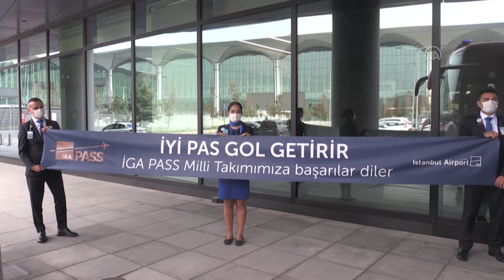Özel maçta Almanya'ya konuk olacak A Milli Futbol Takımı Köln'e gitti - İSTANBUL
GÖRÜNTÜ DÖKÜMÜ :
- A Milli Futbol Takımı'nın İstanbul Havalimanı'na otobüsle gelişi
- Bazı futbolcuların uçağa gitmek için terminale girmesi Özel maçta Almanya'ya konuk olacak A Milli Futbol Takımı Köln'e gitti
İSTANBUL (AA) - Özel maçta yarın deplasmanda Almanya ile karşı karşıya gelecek A Milli Futbol Takımı, Almanya'ya gitti.

A Milliler, Köln Stadı'nda yarın oynanacak mücadele için saat 11.00'de İstanbul Havalimanı'ndan THY'ye ait özel uçakla Köln kentine hareket etti.

A Milli Futbol Takımı Teknik Direktörü Şenol Güneş, karşılaşmanın yapılacağı statta TSİ 20.30'da düzenlenecek basın toplantısında maça ilişkin soruları cevaplayacak.

Milliler, karşılaşmanın hazırlıklarını da statta yapacağı son çalışmayla tamamlayacak.